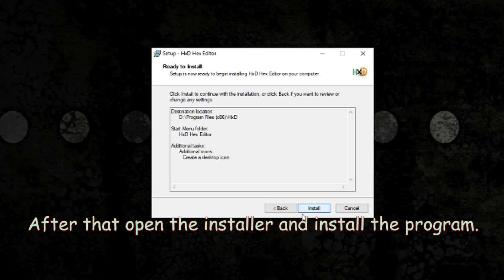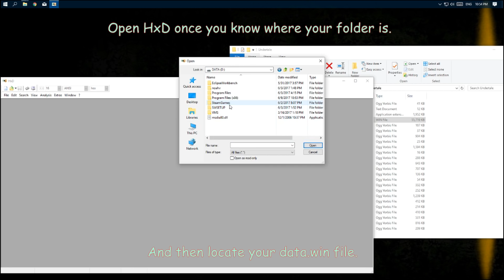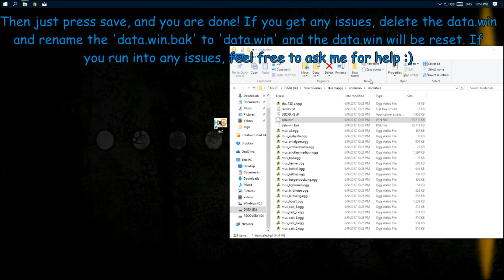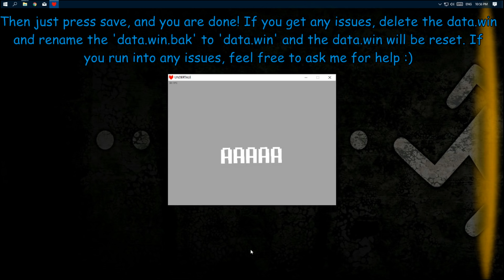UNDERTALE DEBUG MODE TUTORIAL!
In this video I will be showing you how to enable Debug Mode in Undertale. Links:

It only takes 5 seconds, and it helps alot!